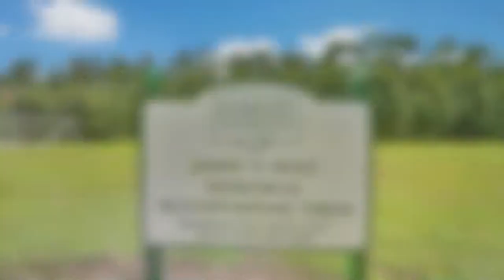The Hartley Group at Watson Realty Corp Proudly Presents: 602 Drysdale Dr, Orange Park, FL 32065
Gorgeous 2-story Oakleaf Plantation home on a preserve lot with no CDD fees! This home has a ton of beautiful features, including wood floors, a tray ceiling in the master bedroom, large open floor plan, a home office, and a loft/flex area! The elegant, gourmet white kitchen has double ovens, stainless appliances, and a large island, overlooking the living area. Outside you’ll find a covered lanai overlooking a quiet preserve, perfect for relaxing or entertaining friends or family. Neighborhood amenities include a large community pool with covered pavilion, perfect for gatherings or parties, 3 playgrounds, a huge soccer field, volleyball court, and tennis court.